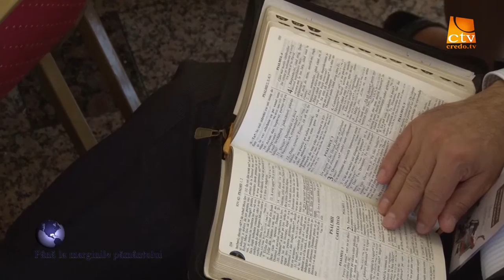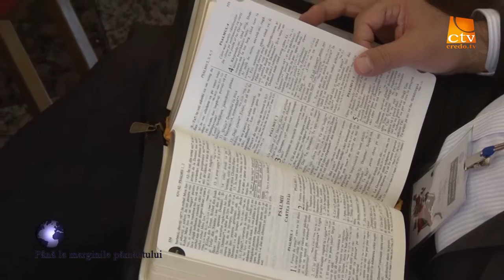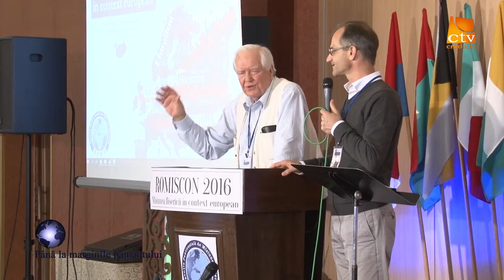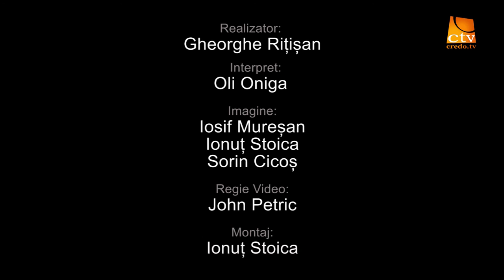Romiscon 2016 - Don McCurry (2)